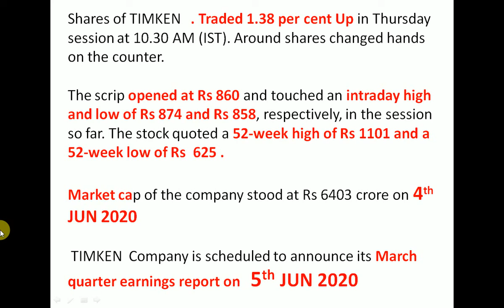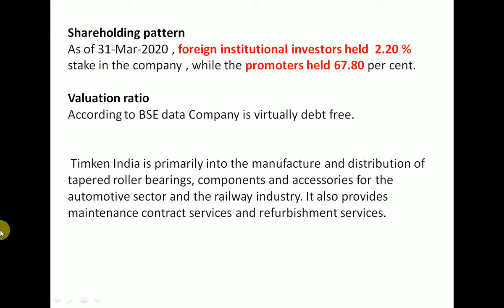TIMKEN Q4 Results 2020 | TIMKEN Share News | TIMKEN Stock Analysis | TIMKEN Share Latest News | TIMK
Shareholding patternAs of 31-Mar-2020 , foreign institutional investors held  2.20 % stake in the company , while the promoters held 67.80 per cent.Valuation ratioAccording to BSE data Company is virtually debt free.
 Timken India is primarily into the manufacture and distribution of tapered roller bearings, components and accessories for the automotive sector and the railway industry. It also provides maintenance contract services and refurbishment services